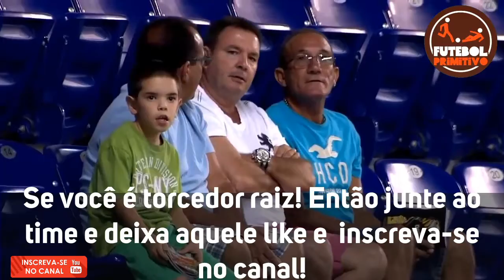BOTAFOGO SUB-20 1 X 1 VASCO SUB-20 | MELHORES MOMENTOS 04/10/2020 - SUB-20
No último lance do jogo, o Botafogo sofreu o empate do Vasco e ficou no 1 a 1 no clássico realizado na manhã deste domingo, no CEFAT, em Várzea das Moças, pelo Campeonato Brasileiro Sub-20. O Glorioso segue sem vencer na competição.